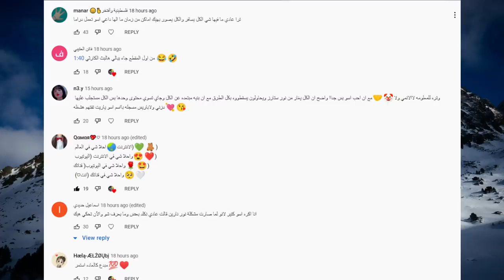ليش ياسو عطت وسام تيكت خمس سترايكات الحقيقة وهل خانت بيسان اسماعيل قمر الطائي سبب الخلاف باريش ويشيم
انس واصالة موت ميلا,
انس واصالة بالانجليزي,
انس واصالة صباح الخير يا عرب احمد ابو الرب,